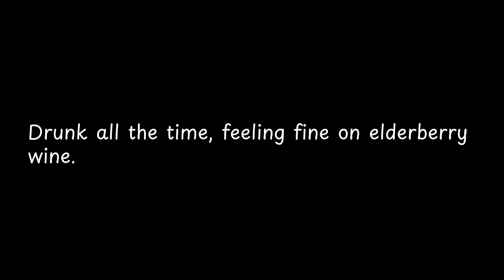Drunk all the time, feeling fine